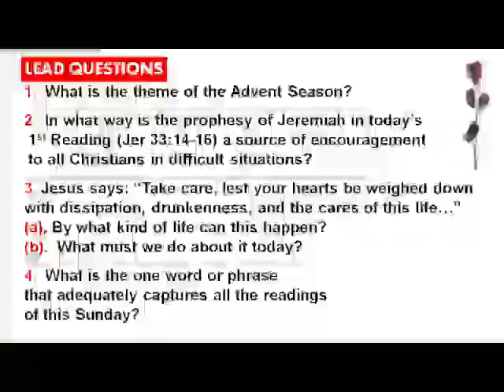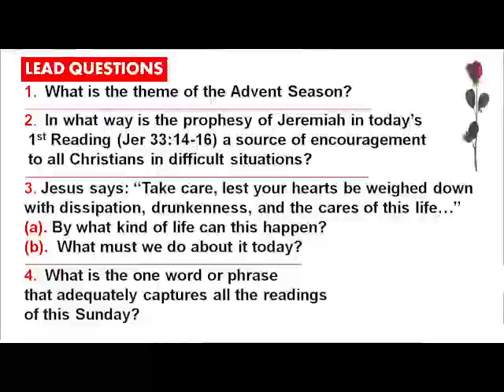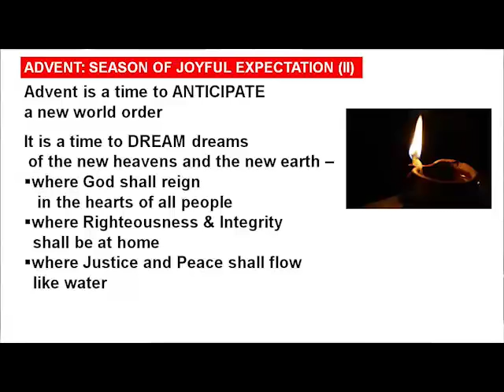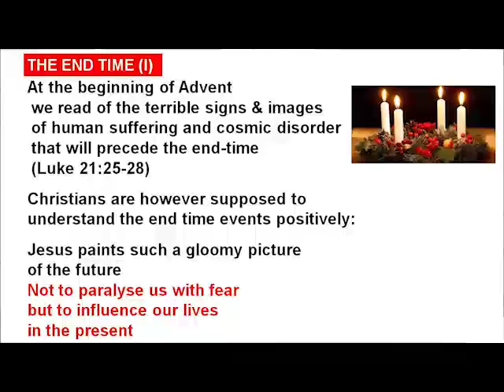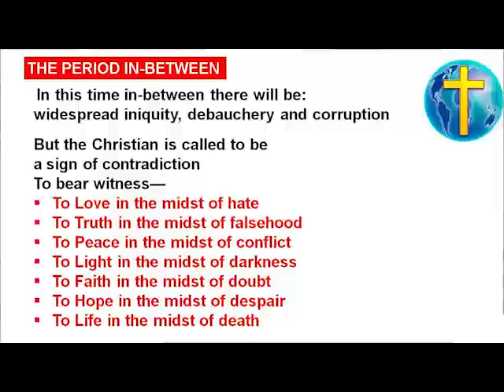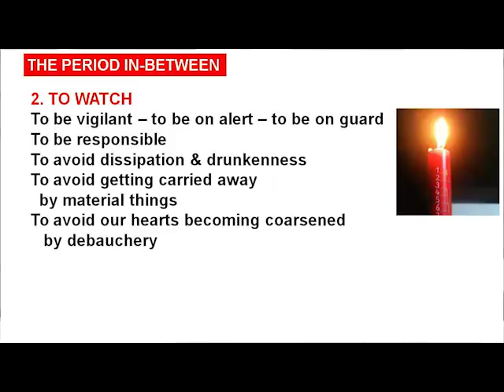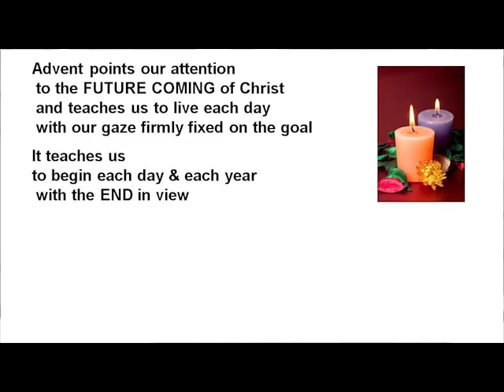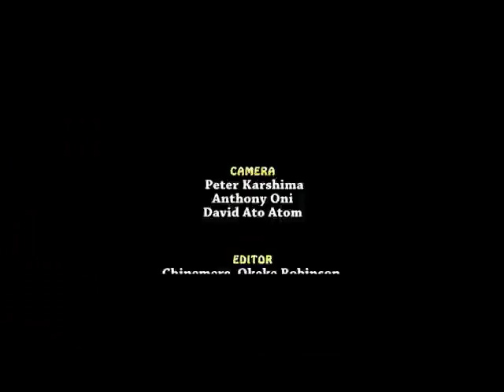STAY AWAKE AND BE WATCHFUL